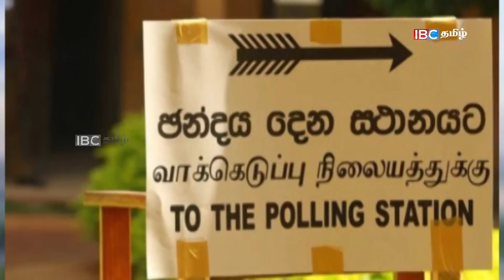தமிழர்தாயகத்தில் தரையிறங்கும் அமெரிக்க துருப்புகள் ! சிதறிய உலங்கு வானூர்தி!